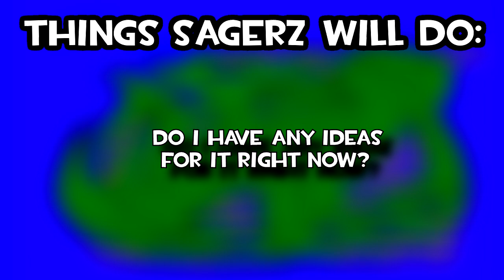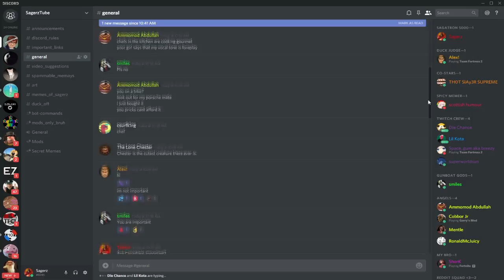Sagerz: Hello's And Goodbye's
Leave a question below for an upcoming Q and A!

knock knock

whos there

a funny description

a funny description who

*punchline*.

This is my recap of whats been going on.  whats to come.  and the permeutational answer to a hemitonic scale.  The lydian mode is pretty lit(ian)

Ok so, im back, ish, im gonna make new content.  and youre gonna watch it and itll be fun.

im sagerz.
i make videos.
Cool.